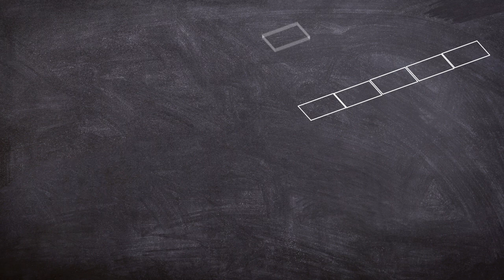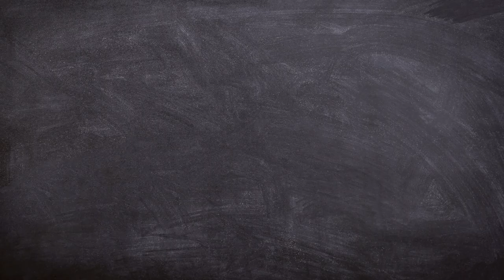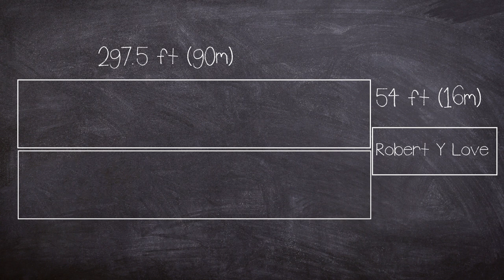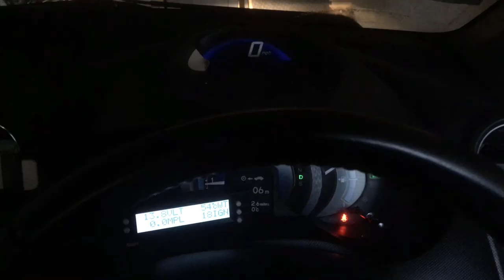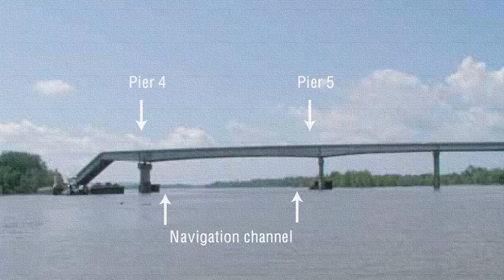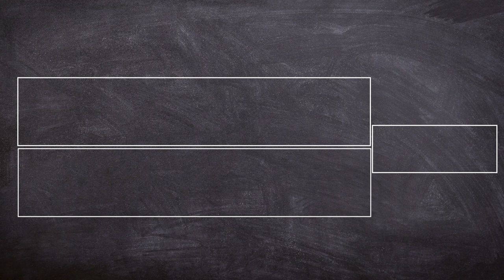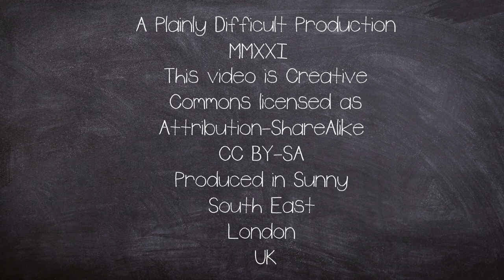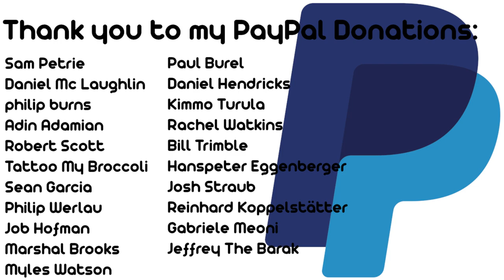A brief History of: The I-40 Bridge Collapse and Disaster (Short Documentary)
The I-40 bridge disaster was a bridge collapse southeast of Webbers Falls, Oklahoma, United States at on the 26th May, 2002. Freight barges being transported on the Arkansas River collided with a pier supporting the Interstate 40 road bridge crossing the river.